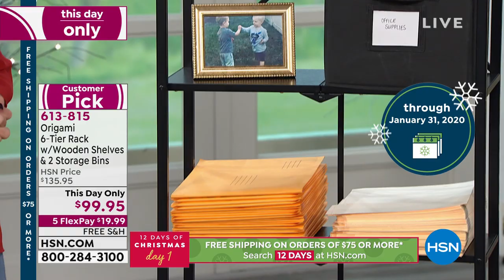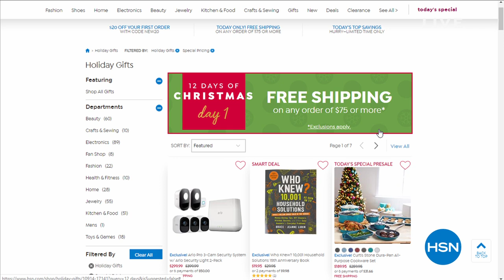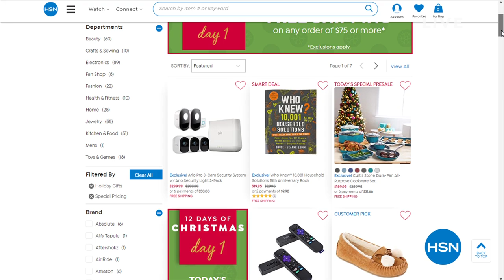HSN | Practical Presents featuring Huggable Hangers 11.01.2019 - 05 PM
Discover practical gifts for everyone that make life easier and organized, featuring Huggable Hangers.